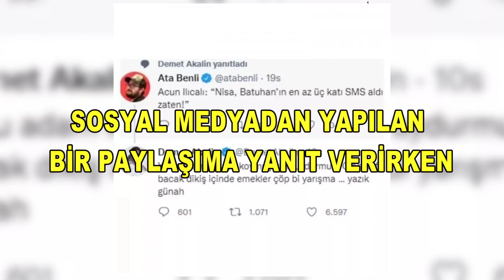DEMET AKALIN'DAN SURVİVOR İDDİASI!